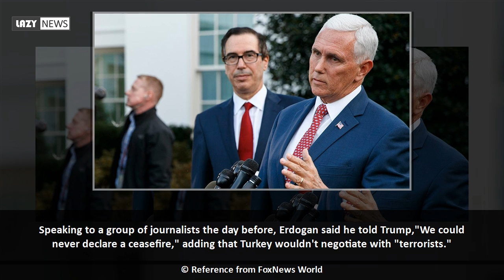Turkey’s Erdogan says he will meet Pence and Pompeo about Syria following apparent snub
Turkish strongman Recep Tayyip Erdogan said Wednesdayhe will speak toVice President Mike Pence and a U.S. delegation heading to Ankara over a potential cease-fire deal in Syriaafter apparently snubbing the group earlier in the morning.  The Turkish president initially appeared to indicate he would only speak to President Trump about the matter, but then reversed course and announced later that he would be talking toPence, Secretary of State Mike Pompeo and national security adviser Robert O'Brien after all.  The declaration...

Reference from FoxNews World